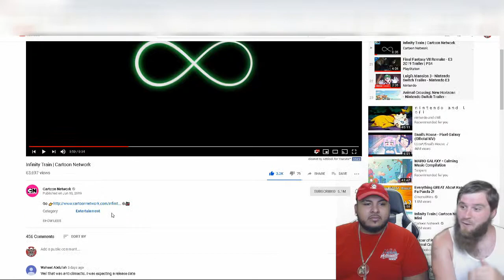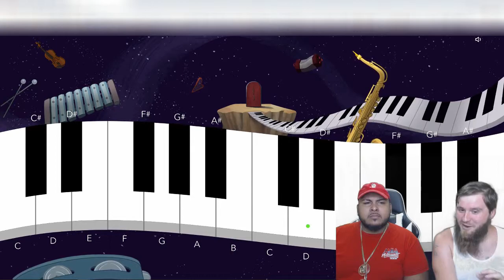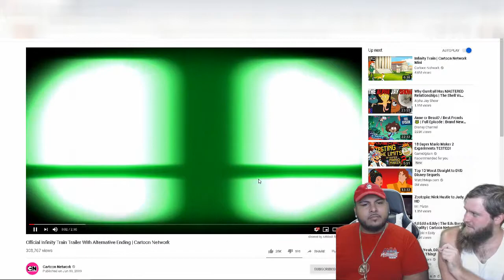Infinity Train Trailers Reaction